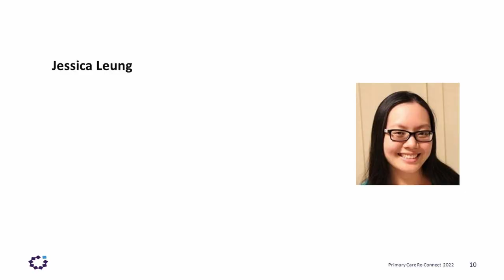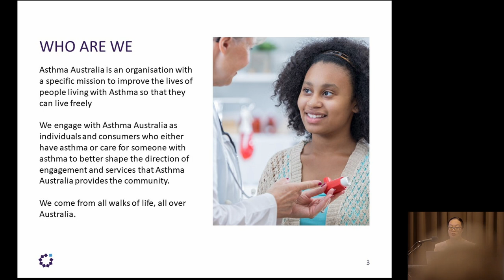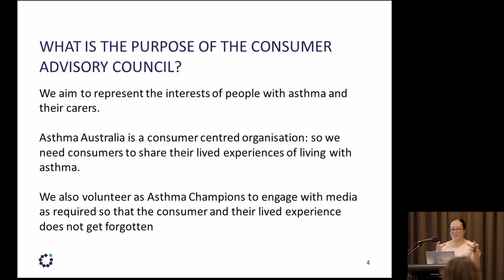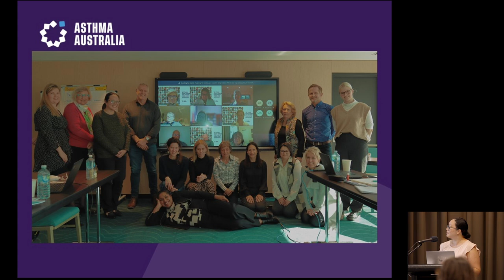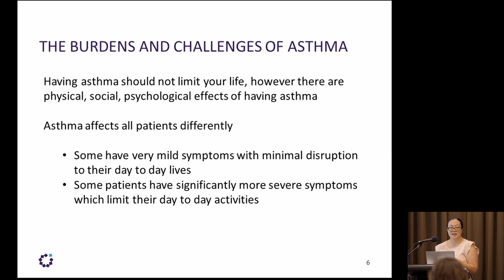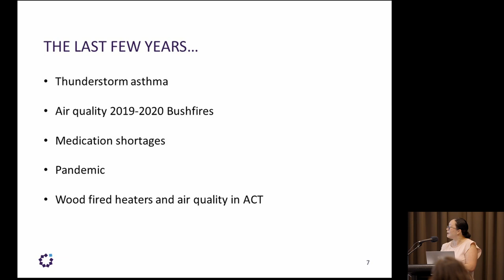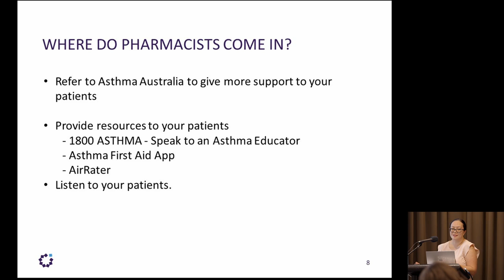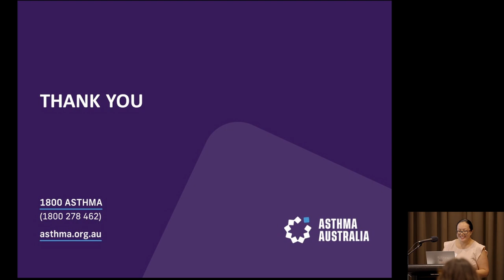The Hidden Burdens and Challenges of Asthma: Part 2 - Jessica Leung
Jessica spoke to her role as a member of Asthma Australia’s Consumer Advisory Council. Jessica is a passionate pharmacist and dentist based in the ACT, and as a person who has lived with asthma since she was a child, speaking of the unique challenges of achieving and maintaining good asthma control. Jessica spoke of her experience in community pharmacy and in public health service and demonstrated the successful outcomes that can be achieved through grass-roots engagement and proactive communication.